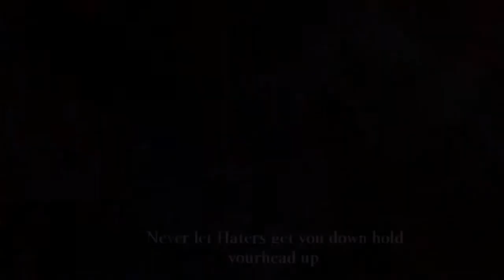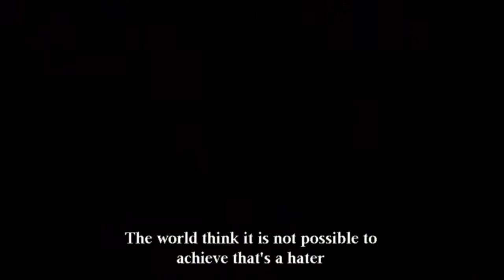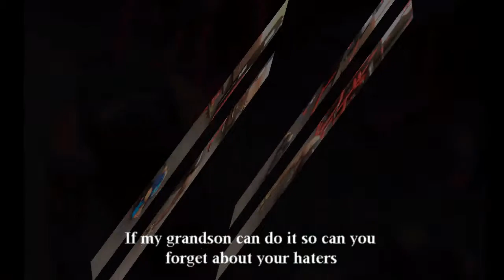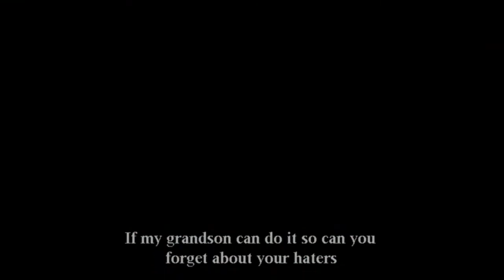artist Terry b/ WORKOUT FITNESS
I was a four-time champion boxer I have retired from it now I am 51 years old and I feel like I am 19 I dropped the weight by exercising back down to 160 with no stretch marks or wrinkles it's a blessing